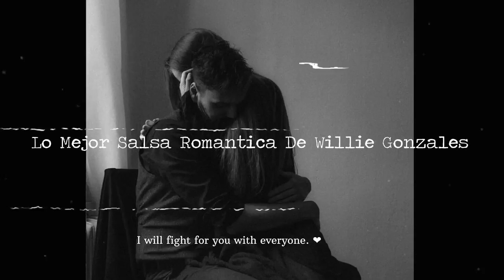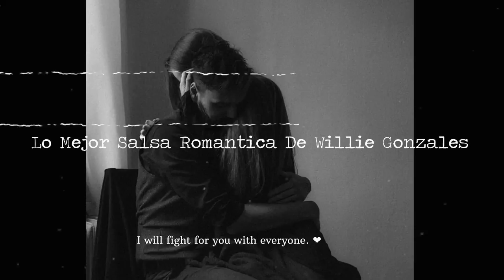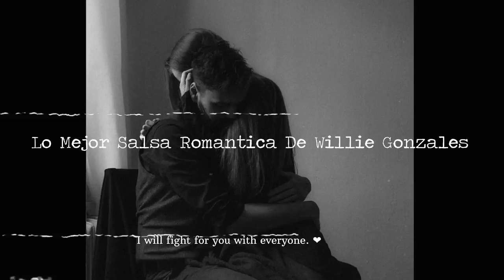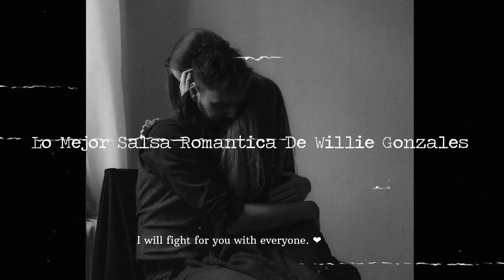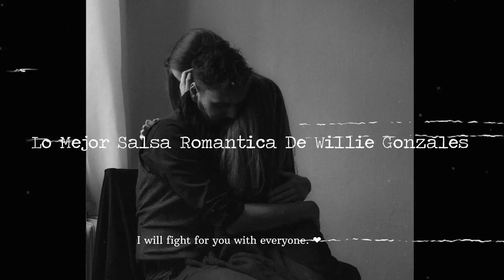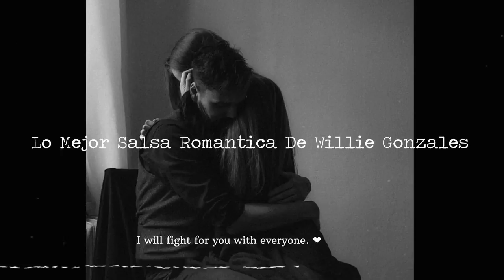Willie Gonzales - Viejitas pero bonitas salsa romantica - Sus Mejores Canciones - Salsa Mix 2022